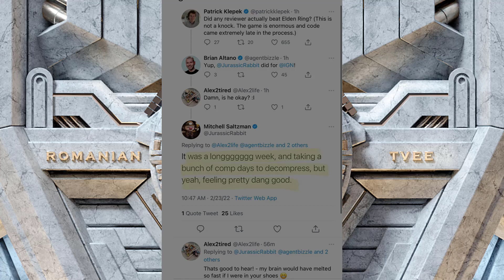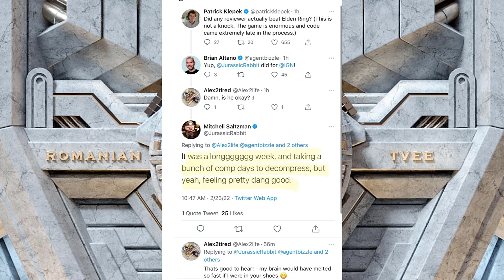Game Journalist suffers from playing Elden Ring